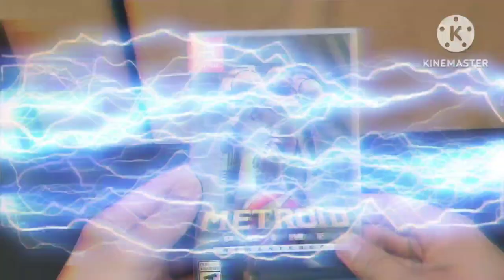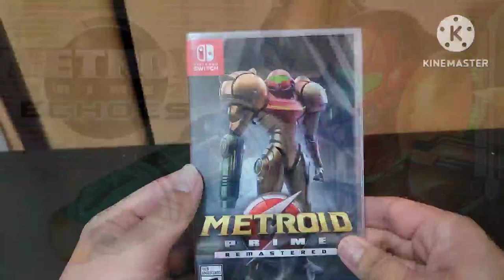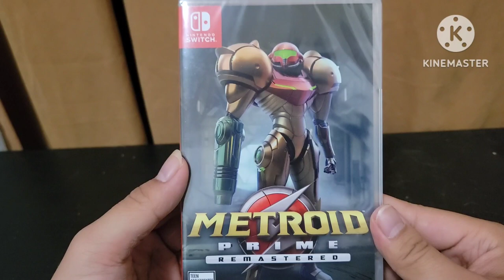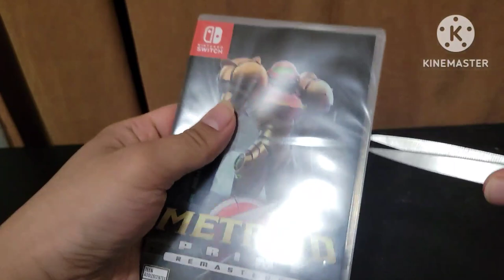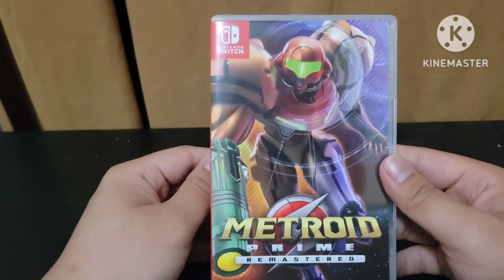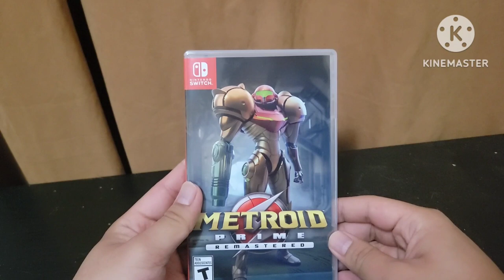Metroid Prime Remastered for Nintendo Switch Unboxing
The alternate cover art looks clean